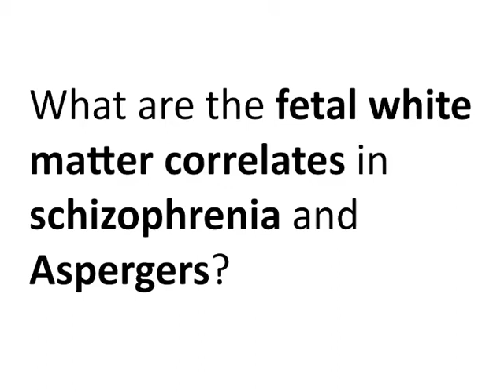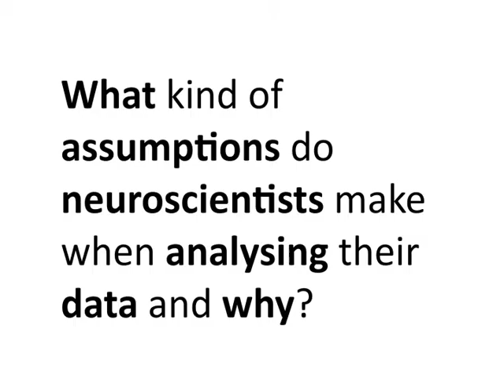Ask a Neuroscientist: Dr Jon Roiser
For Brain Awareness Week 2013, people were invited to send in questions for cognitive neuroscientists at UCL Institute of Cognitive neuroscience Here, Dr Jon Roiser answers the questions: What are the fetal white matter correlates of schizophrenia and Asperger's? What kinds of assumptions and statistical models do neuroscientists use when analyzing fMRI data?